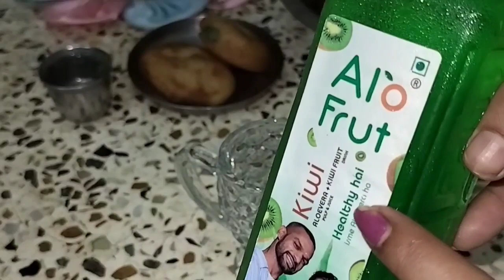গোপাল সোনার প্রিয় খাবার বানিয়ে আজ গোপাল সেবা দিলাম সেই প্রিয় খাবার কি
nijer hate gopal sonar jonno aj kichu banalam video te valo lagle pase theko radhe Radhe